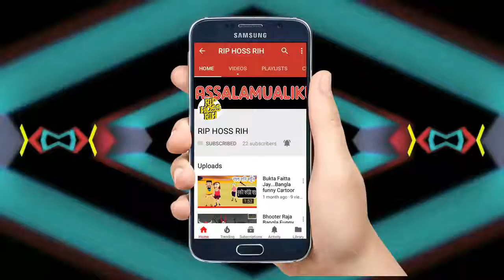Subscribe My Channel and Like & Share My Videos